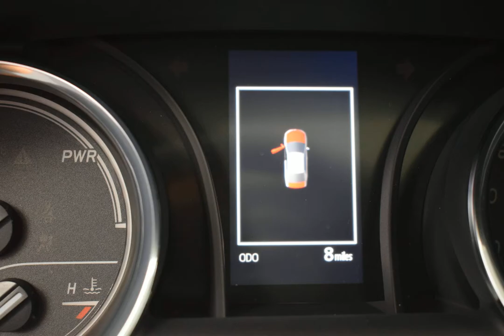2020 Red Toyota Camry Hybrid 4D Sedan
New 2020 Red Toyota Camry Hybrid 4D Sedan SE Ea20 Black
SE Red 2.5L I4 DOHC 16V. FWD eCVT 2.5L I4 DOHC 16V 44/47 City/Highway MPG This vehicle is equipped with window tint, door edge guards and door cup protection. Price includes all applicable manufacturer rebates and incentives. Manufacturer incentive data (customer rebates) is provided by third parties and believed to be accurate as of the time of publication. Manufacturer incentives may expire at any time. Tax, tag, added equipment, registration fees and dealer document fee not included.$1000 - TMS Customer Cash. Exp. 05/04/2020
Options And Features:
Wheels: 8.0J x 18" Black Machined-Finish Alloy|Front Sport Bucket Seats|Fabric Seat Trim w/SofTex|Radio: AM/FM Audio System|Radio: AM/FM/HD Audio Plus|Blind Spot Monitor w/Rear Cross Traffic Alert|Convenience Package|Sunroof Package|Audio Package|Carpet Mat Package|Auto-Dimming Rear-View Mirror|HomeLink|4-Wheel Disc Brakes|6 Speakers|Air Conditioning|Electronic Stability Control|Front Bucket Seats|Front Center Armrest|Leather Shift Knob|Spoiler|ABS brakes|Automatic temperature control|Brake assist|Bumpers: body-color|Delay-off headlights|Driver door bin|Driver vanity mirror|Dual front impact airbags|Dual front side impact airbags|Four wheel independent suspension|Front anti-roll bar|Front dual zone A/C|Front reading lights|Fully automatic headlights|Illuminated entry|Knee airbag|Low tire pressure warning|Occupant sensing airbag|Outside temperature display|Overhead airbag|Overhead console|Panic alarm|Passenger door bin|Passenger vanity mirror|Power door mirrors|Power driver seat|Power steering|Power windows|Rear anti-roll bar|Rear reading lights|Rear seat center armrest|Rear side impact airbag|Rear window defroster|Remote keyless entry|Security system|Speed control|Speed-sensing steering|Split folding rear seat|Sport steering wheel|Steering wheel mounted audio controls|Telescoping steering wheel|Tilt steering wheel|Traction control|Trip computer|Variably intermittent wipers|AM/FM radio: SiriusXM|Exterior Parking Camera Rear|Auto High-beam Headlights|Distance pacing cruise control: Dynamic Radar Cruise Control (DRCC)|Emergency communication system: Safety Connect with 1-year trial|Traction battery warranty: 120 months/150|000miles